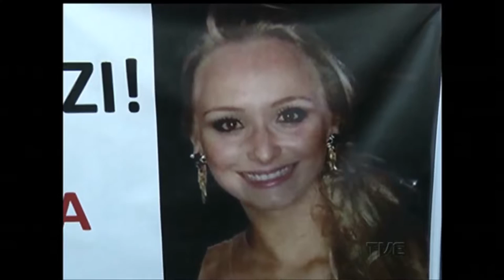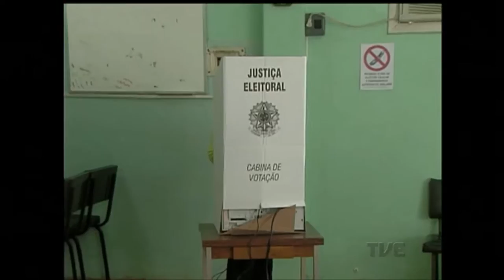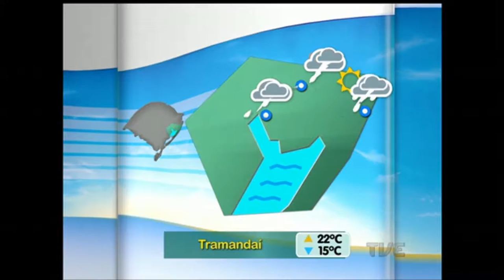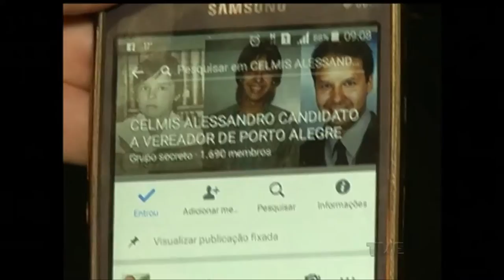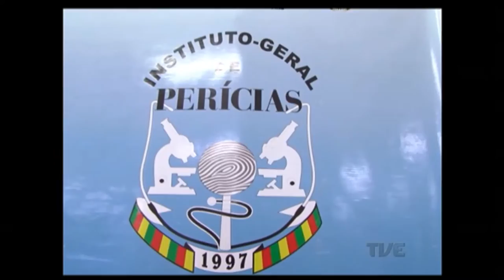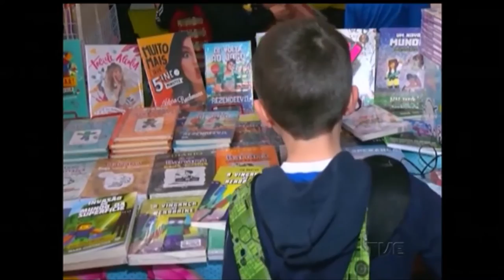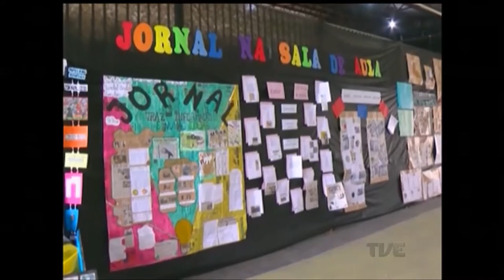Segunda Edição | TVE - 16/8/16